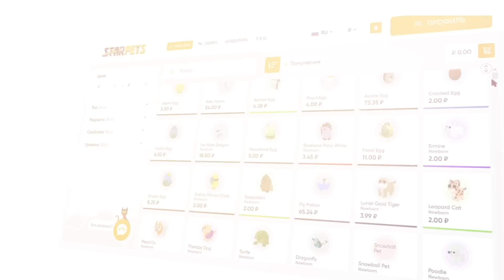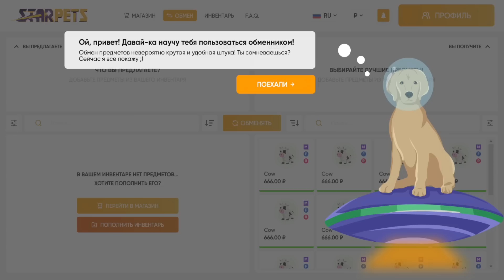ТЫ 100% НЕ ЗНАЛ!🎁🎀 КАК НАБРАТЬ 100.000 ПОСЕТИТЕЛЕЙ В My Restaurant! И ПОЛУЧИТЬ Huge Chef Cat ROBLOX